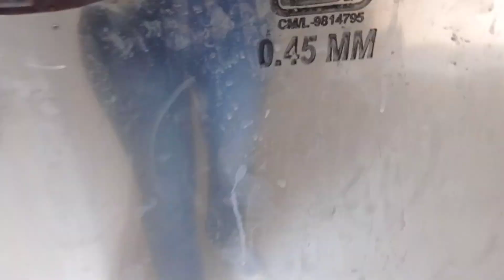2bhk with mumty house for sale in jalandhar | K K Realtors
Is video me mein aapko 2bhk with mumty house for sale near verka milk plant jalandhar. dikha rha hu,Price hai Rs. 24 lakhs

Facing---East,approx size=20'X38'(760 sft.)=(84 sq.yards)=(3.67 marlas) 1 marla = 207 sft.,1 marla = 23 sq.yrds

Ground Floor :-

Bed Rooms :-two
Kitchen :-one
Bathrooms :-two
Loving Area :-one
Porch :-one

First Floor :-

Mumty :-one
Terrace :-one

Services Provided By Our Team :-

1.Property Sale & Purchase
2.Builders & Developers
3.Architects & Interior Designers

Hello Friends,
Myself is KK,Welcome to my You Tube Channel KK REALTORS
I deal in all kind of properties (sale and purchase)residential and commercial
Thanks to all the Viewers Who are watching my videos on My You Tube Channel KK REALTORS

Services Provided :-

Residential/Building/Factory/Dukaan/flat etc. in Jalandhar,Punjab.